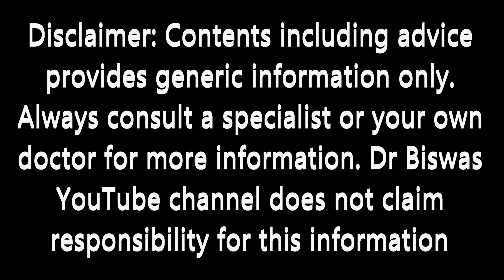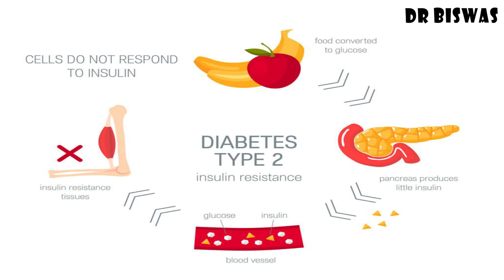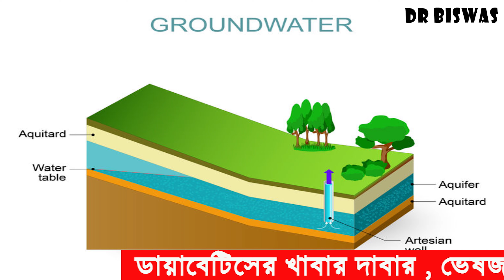জলেই থাকতে পারে ডায়াবেটিসের বিষ । Diabetes control & Water । Dr Biswas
আপনার জলেই থাকতে পারে ডায়াবেটিসের বিষ | Diabetes control & Water

জলও আপনার ডায়াবেটিসের জন্য নিরাপদ নয়- ডায়াবেটিস নিয়ন্ত্রণের বাঁধা | আপনি যদি চোখ বন্ধ করে জলকে ডায়াবেটিস রোগীর খাদ্যতালিকায় রাখতে চান বিপদ হতে পারে | সাম্প্রতিক গবেষণা থেকে উঠে এসেছে ডায়াবেটিস কমানোর উপায় জল ডায়াবেটিসের কারনও হতে পারে - যদি তাতে বিশেষ বিষ থাকে | তাই যারা  Blood sugar control হারাচ্ছেন তাদের বিষয়টি ভালোভাবে জানা দরকার | আমরা এই ভিডিওতে জানব সুগার কমানোর উপায় কি ভাবে ডায়াবেটিসের বিষ পরিনত হচ্ছে ? ডায়াবেটিসের লক্ষণ কোন জেলাগুলিতে বেশি ? ডায়াবেটিস থেকে বাঁচতে কিভাবে জল খাবেন |

Dr Biswas